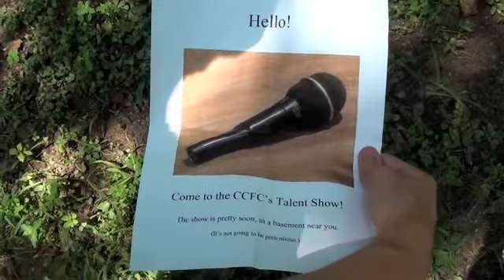CCFC Makes a B-Talent Show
After being kicked out of an official talent show, two guys decide to take it upon themselves to make an independent talent show that will feature unique acts. The Counter Culture Film Club's talent show will surely be a strange one.